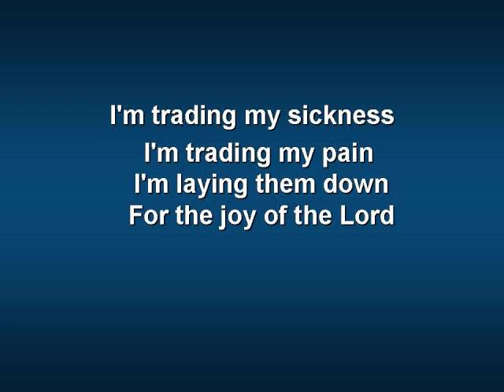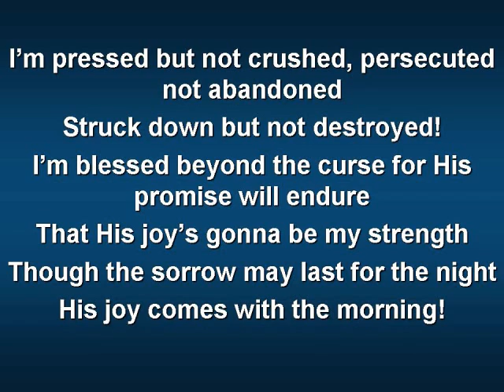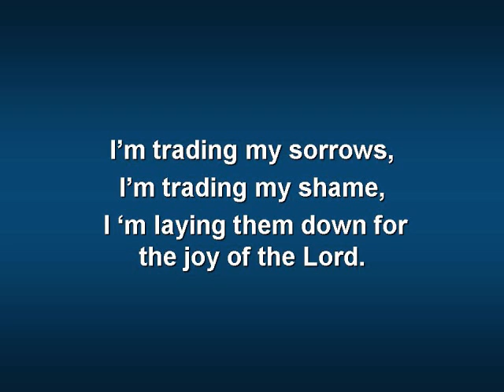Trading My Sorrows